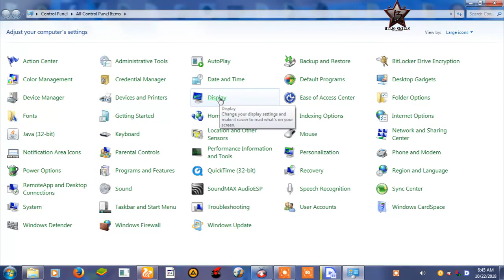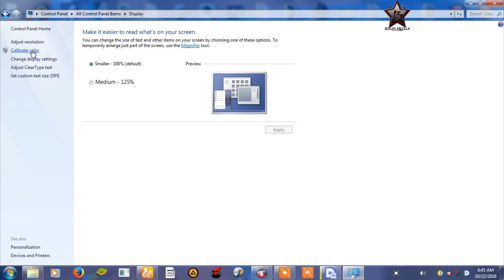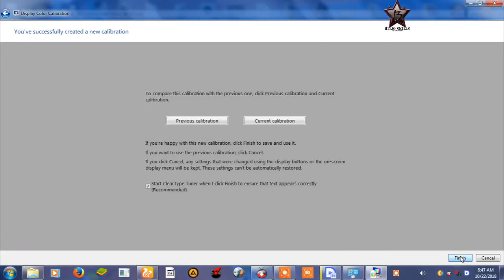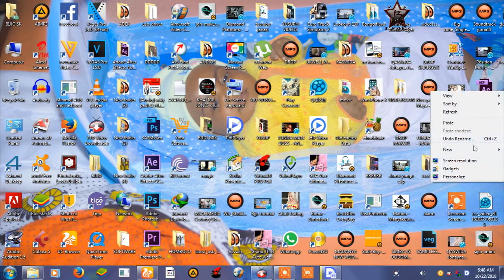Jinsi ya kupunguza mwanga kwenye kiyoo cha compter au Laptop